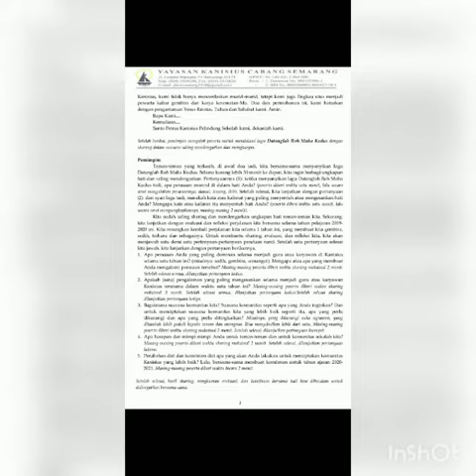KANISIUS KURMOSARI - REFLEKSI 2019/2020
Kegiatan akhir tahun pelajaran. Refleksi, Evaluasi, untuk perubahan aksi nyata yang lebih baik